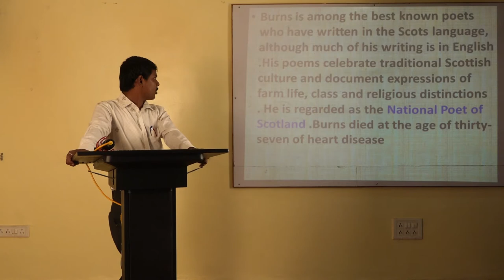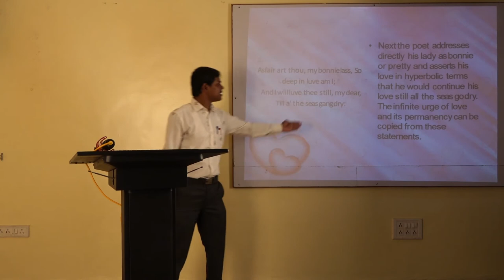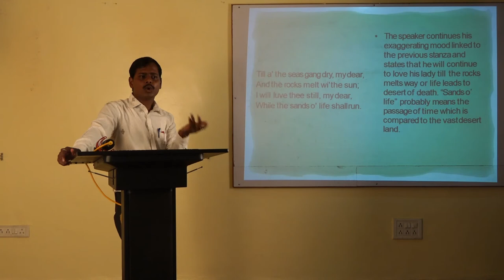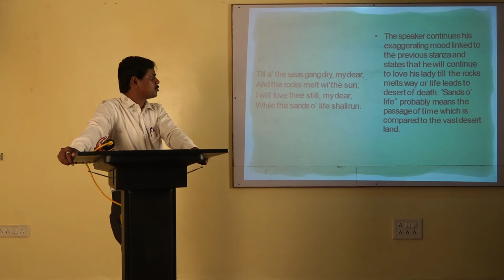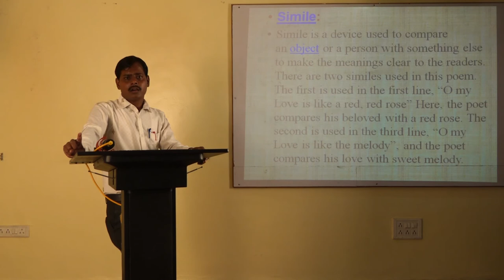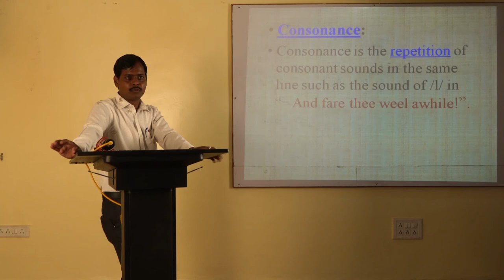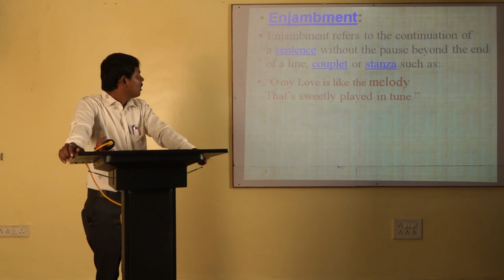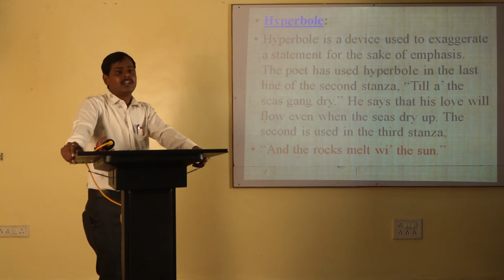F Y Bsc | English | Poem- O My Love is like Red Red Rose